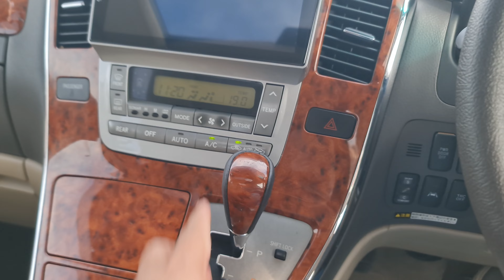【WALK AROUND】2004/2007 Toyota Alphard 3.0 (A) V6 MZG High Spec